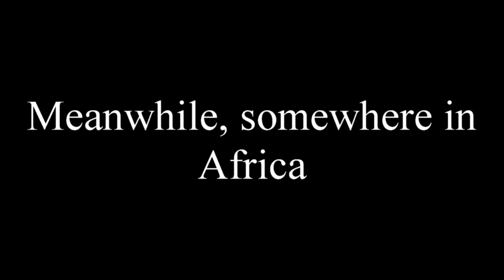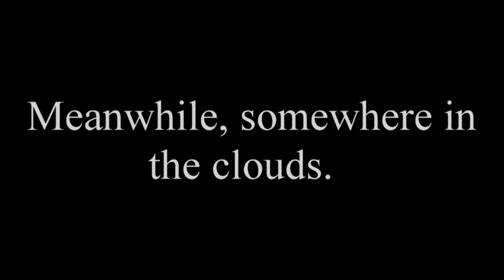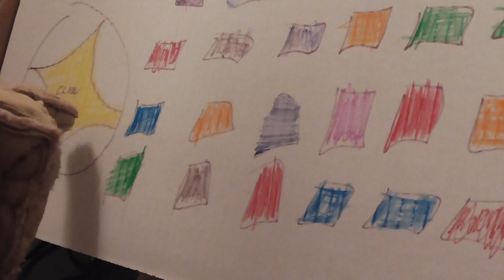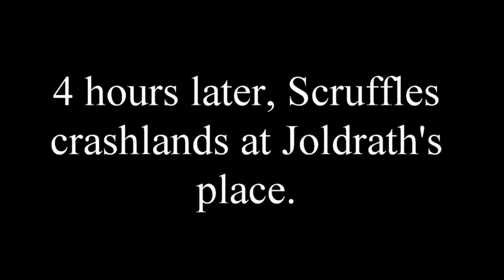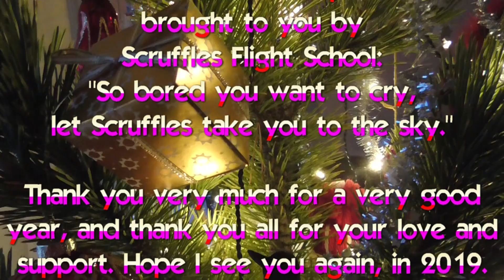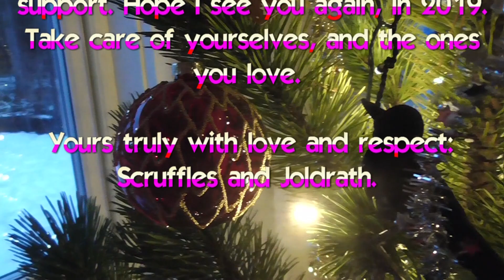Joldrath Christmas special Episode 6: The Rescue